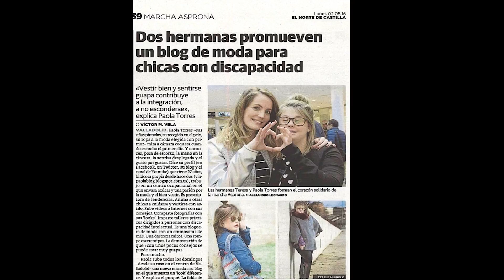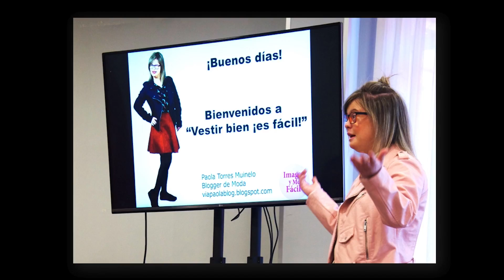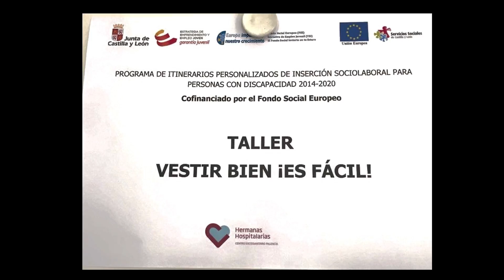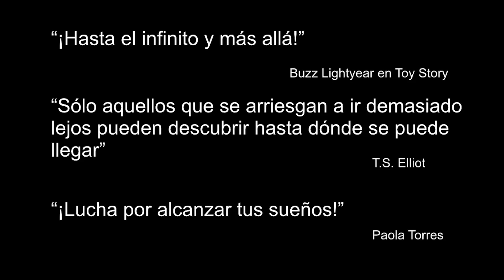Paola Torres, una "bloguera de moda con un cromosoma más"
Cuando Paola Torres le dijo a un profesor que quería ser modelo él creyó que "tenía expectativas poco realistas" sobre su futuro. Ella nos cuenta cómo con mucha ilusión, mucho esfuerzo y con los apoyos necesarios ha conseguido subir a las pasarelas, tener un blog de moda con repercusión mediática y ser profesora de imagen personal.

Esta ponencia forma parte de Soluciones Contagiosas, un punto de encuentro de experiencias innovadoras para las personas con discapacidad. Se trata de una jornada que organiza Plena Inclusión Madrid y Fundación Caja Rural Castilla-La Mancha. Esta segunda edición tuvo lugar el jueves, 27 de octubre de 2016 en el Espacio Bertelsmann de Madrid.

Es un vídeo de Plena Inclusión Madrid y Fundación Caja Rural Castilla La Mancha